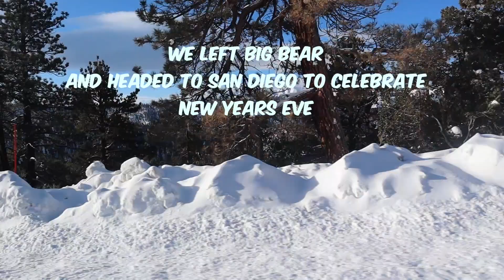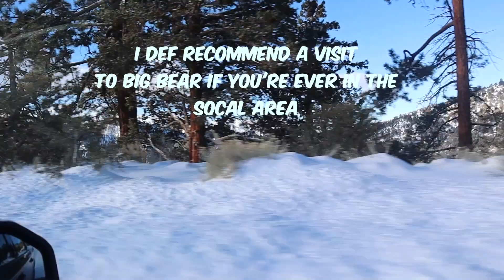Couples Weekend Getaway to Winter Wonderland | Big Bear Lake California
♥On Me: ♥

Baby Registry

Dior Sunglasses

Selfie Ring Light

♥Products Mentioned: ♥

Songs used-

Videos Mentioned-

Nikki